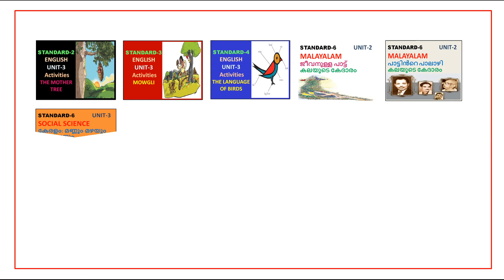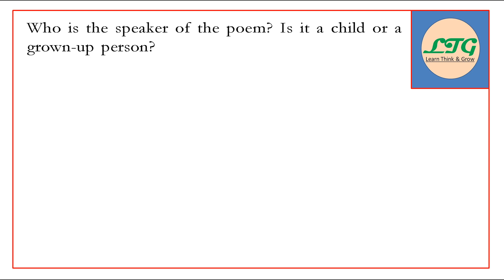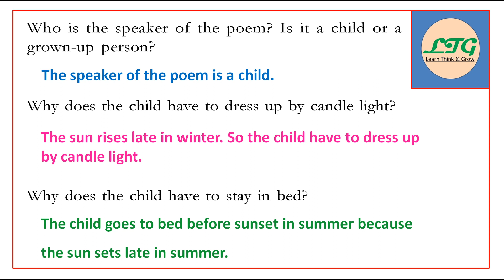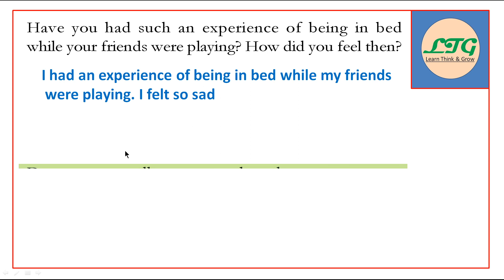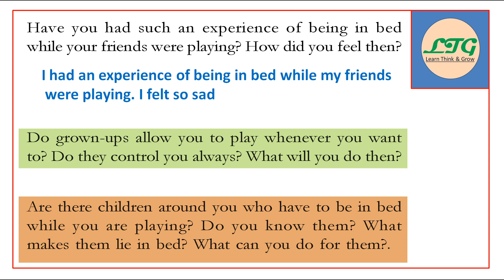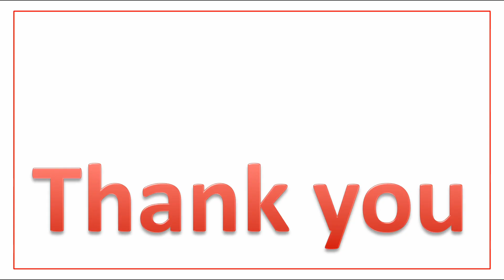CLASS-5 -ENGLISH - UNIT - 5 - BED IN SUMMER_THE GREAT ADVENTURE-(KERALA SYLLABUS)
CLASS-5 -ENGLISH - UNIT - 5 - BED IN SUMMER_THE GREAT ADVENTURE-SCERT